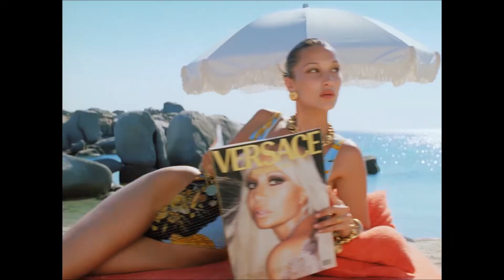Baila Me - Gypsy Kings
Gipsy Kings, born in France but brought up within Spanish culture, are largely responsible for bringing the sounds of progressive pop-oriented flamenco to a worldwide audience.  "Baila Me" was released in 1991 as a part of their "Este Mundo" CD.

Cuando sei María Dolores
– When Maria Dolores left
Cuando sé que es mal de amore’
– When I know it’s heartbroken
Cuando sei mala a su vera
– When she feels bad by her side

Baila, baila, baila, baila
– Dance, dance, dance, dance
Baila, baila, báilame
– Dance, dance, dance me
Esta rumba está gitana
– This rumba is gypsy
Que yo siempre cantaré
– That I will always sing

Pero no siempre cantaré
– But I won’t always sing
Que no siempre cantaré
– That I won’t always sing

Que solo vivo, enamorarte
– That I only live, to fall in love
Me enamoré de esta gitana
– I fell in love with this gypsy
Que ya se ponga ya bailando
– Let it start dancing already